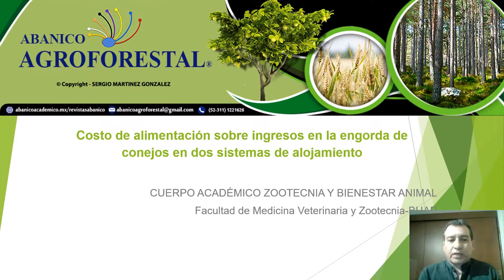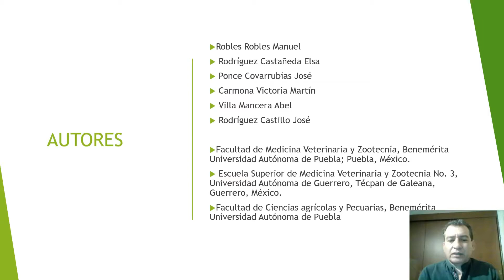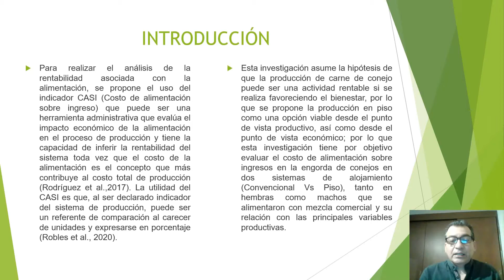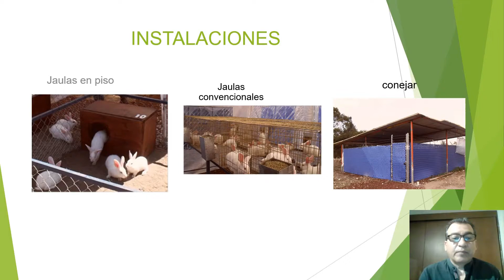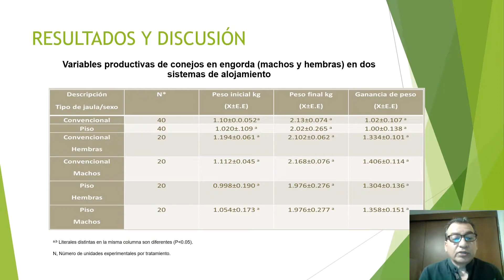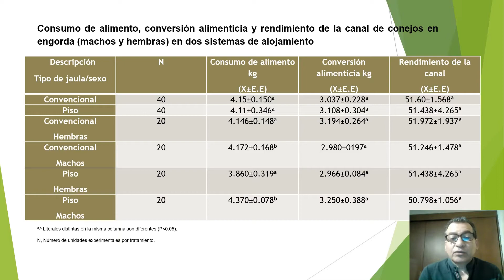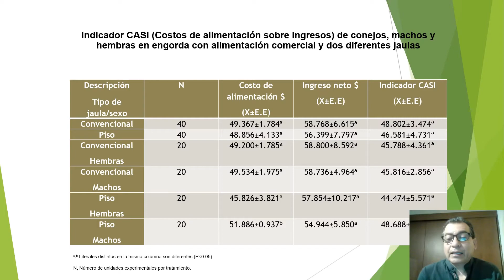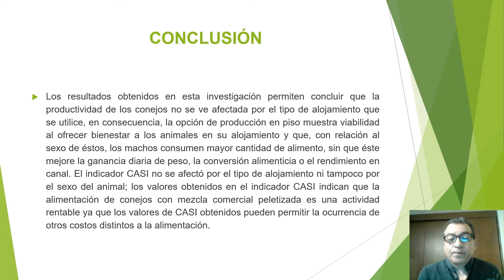Costo de alimentación sobre ingresos en la engorda de conejos en dos sistemas de alojamiento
Robles-Robles Manuel, Rodríguez-Castañeda Elsa, Ponce-Covarrubias José, Carmona-Victoria Martín, Villa-Mancera Abel, Rodríguez-Castillo José
Para evaluar el costo de alimentación sobre ingresos en la engorda de conejos en dos sistemas de alojamiento (Convencional Vs Piso), tanto en hembras como machos los que se alimentaron con mezcla comercial, donde se utilizaron 80 conejos, 40 hembras y 40 machos de cruza Nueva Zelanda de 35±7 días de edad con peso promedio de 1.324 kg, 75 días de edad al sacrificio. Se midió consumo de alimento, ganancia diaria de peso, conversión alimenticia, rendimiento en canal y costo de alimentación sobre ingresos (CASI). El análisis estadístico se realizó mediante un modelo completamente al azar con arreglo factorial 2x2 (Tipo de jaula*sexo) resultando que no hubo diferencias en la interacción planteada, así como tampoco en los efectos principales, excepto para la variable consumo de alimento, que fue mayor en machos tanto en jaula convencional y en piso.  No se obtuvieron diferencias entre tratamientos para la variable CASI. Se concluye que la engorda de conejos con alimento comercial, alojados en jaulas convencionales y en piso, es una opción viable para su implementación desde el punto de vista productivo y económico.